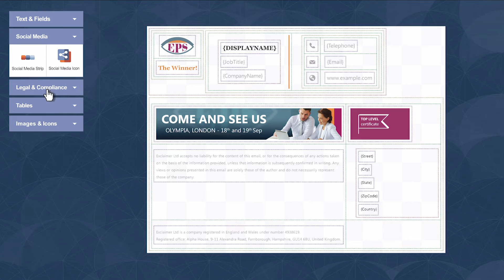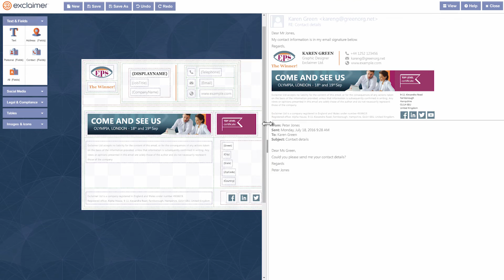The Exclaimer Cloud Signature Editor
Create the Office 365 signature or G Suite signature design you want without having to edit raw HTML code with the most advanced signature editor in the world.

Choose Exclaimer Cloud - Signatures for Office 365 or Exclaimer Cloud - Signatures for G Suite for all of your email signature management needs.